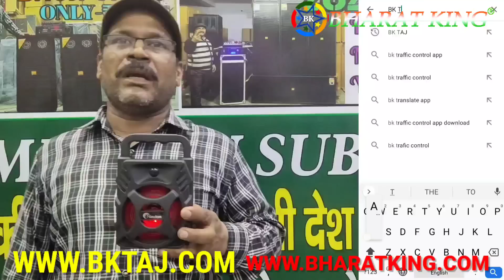BHARAT ELECTRONICS BEST DJ SYSTEM 2 TOP 1 BASS BARMER RAJASTHAN PRICE-38000 PAINT BODY